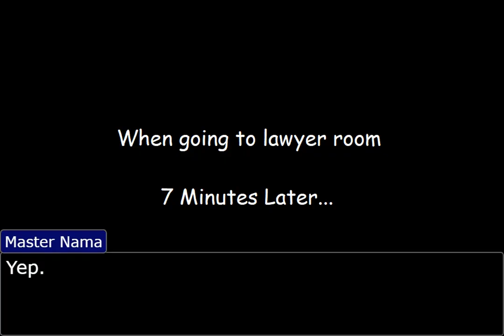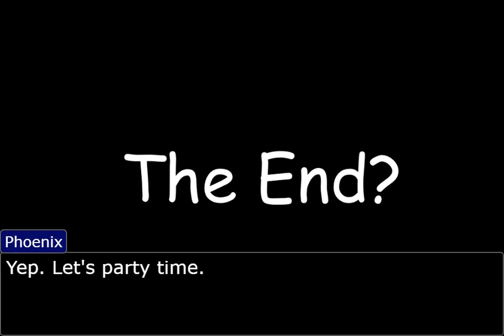Master Nama's Objection.lol show! - Episode 2 - The wrong document